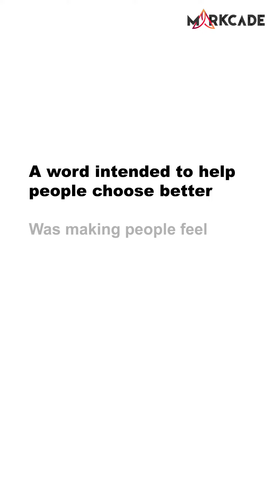Breaking Beauty Norms Dove's Game Changing Decision That Shocked the World!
MetaTags: Markcade,aerial marketing,aerial viral marketing,DoveBeautyRevolution,UnileverTransformation,MarketingGameChanger,Marketing,marketing analysis,marketing plan example,dove viral,dove viral marketing campaign,dove viral campaign,dove viral ad,dove campaign,dove marketing campaign,dove marketing campaign 2023,dove marketing strategy,viral marketing,viral marketing examples,viral youtube shorts,viral youtube video,trending youtube